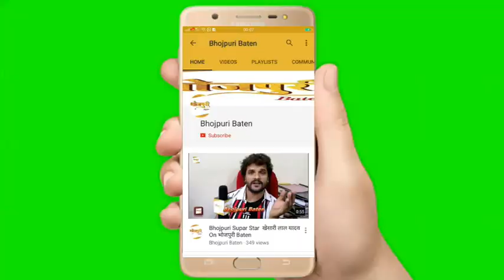भोजपुरी Actress Pakhi Hegde के घर दूसरी बार गणेश चतुर्थी